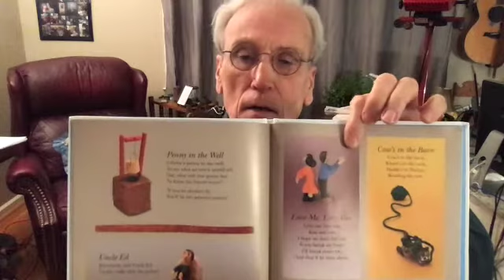Valentine's Day, the Bue and the Red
Despite Covid, the cold, and contentious politics, Valentine’s Day is upon us. The video contains a little about the hot and cold of romantic love, the origin of the holiday, a remembrance of my mother, and a story about a boy who used his words to bring about a change. Carvings shown are by Minnie Adkins. Hope you enjoy.